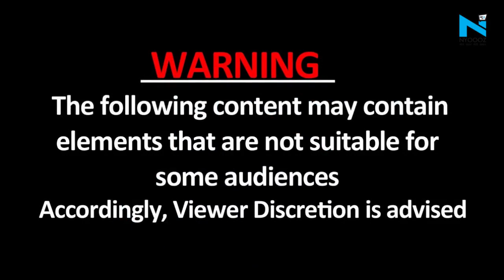Ludhiana Court में बड़ा धमाका, अबतक दो लोगों की मौत, कई घायल, जांच शुरू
पंजाब में लुधियाना के कोर्ट परिसर में ब्लास्ट हुआ है. इसमें दो लोगों की मौत हो गई है वहीं चार जख्मी बताए जा रहे हैं. धमाके की आवाज़ सुनकर लोग सकते में आ गए थे. वहां हर तरफ अफरा तफरी मच गई….